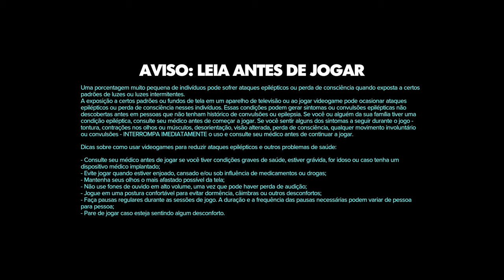Star Wars Outlaws™ 4K/HDR/DXR/FreeSync Premium Pro/60FPS✔ No HUD - Parte 1 On Xbox Series X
Kay Vess é uma jovem ladra de Canto Bight, que está atrás de um esquema grande para ficar bem pelo resto da vida. Essa é a premissa de Star Wars Outlaws.